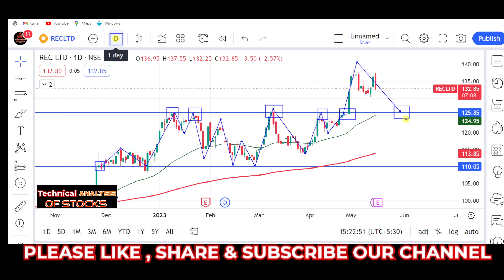इस stock को अभी मत खरीदना, धोखा हो सकता है, stock market news , rec share news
@ProCapital.MohdFaiz  @Stock Market का Commando  @Stock Market INDIA  @SUPER STOCK ADVISOR  @Market Gyan  @Online kamai  @Online Learning  @Yadnya Investment Academy  @Investment Lab  @Investor Academy  @CNBC Awaaz.  @Zee Business  @Pushkar Raj Thakur: Business Coach  @Dr. Vivek Bindra: Motivational Speaker  @Sandeep Maheshwari  @Market Support

stock market,
stocks,
stock market news,
money,
cnbc,
financial news,
business news,
breaking news,
finance news,
cable news,
investing,
news station,
us news,
world news,

stocks,
day trading,
trading,
stock market,
share market,
swing trading,
intraday trading,
niraj joshi,
intraday trading for beginners,
miss trader,

stock market,
stock market news,
share market,
stocks,

‎ProCapital.MohdFaiz